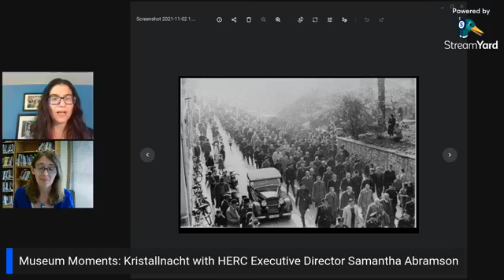Museum Moments: Kristallnacht with HERC Executive Director Samantha Abramson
Kristallnacht took place from November 9 -10, 1938, as Jewish businesses and synagogues were ransacked by paramilitary forces and civilians. We will talk about the history of this day with the Executive Director of the Nathan & Esther Pelz Holocaust Education Resource Center with a focus on the role of law enforcement, fire brigades, and everyday citizens on Kristallnacht.